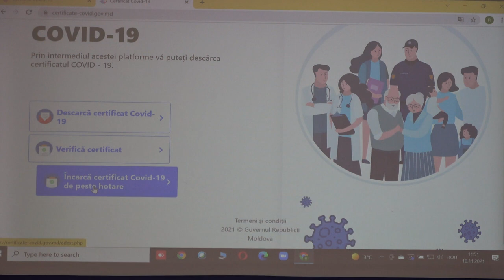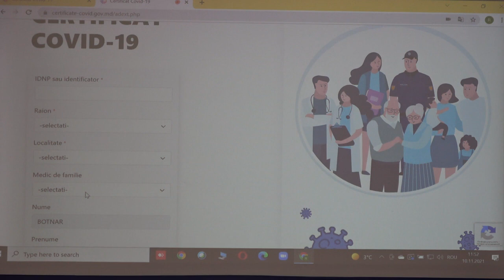Conferință de presă organizată de Ministerul Sănătății privind evoluția situației epidemiologice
Conferință de presă organizată de Ministerul Sănătății privind evoluția situației epidemiologice și campaniei de vaccinare împotriva COVID-19 în Republica Moldova